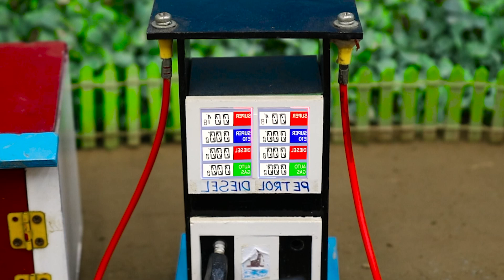diy mini tractor with Automatic flour machine plant | most creative science projects | small farming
Diy mini tractor with Automatic flour machine plant | most creative science projects about small farming.

Creating an automatic flour machine plant with a DIY mini tractor, showcasing innovative science projects for small farming.
Also, if you want to support us more, please send your encouragement. Thank you very much (❤️💛💚) right below the video.

homemade tractor
sand_sieving machine
construction machine